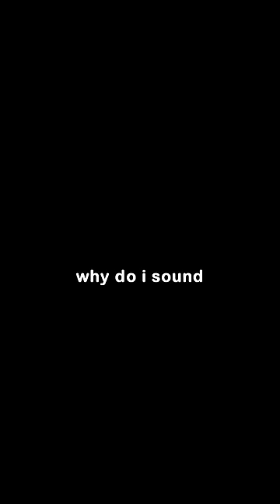what's the rarest camman18 video?